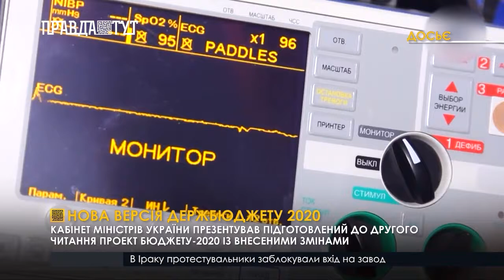Нова версія держбюджету 2020